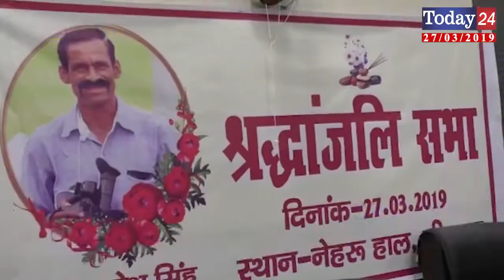वीडियो जर्नलिस्ट सुरेश को जिले भर के पत्रकारों ने दी श्रद्धांजलि | Today24